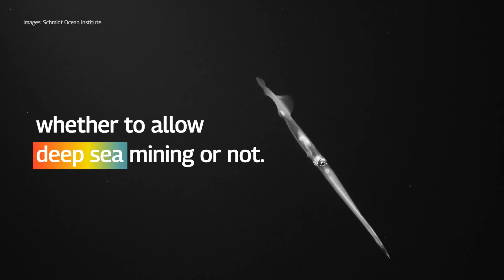Don't mine the moana!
MUST SEE : Today from the Greenpeace ship Arctic Sunrise, we took action to stop deep sea mining.

The 'James Cook' is on a deep sea research expedition in the Pacific Ocean, paving the way for mining tests to happen this year. But governments are still discussing whether to allow mining or not. They need to come to a decision NOW to protect the deep sea.

Video description:
Activists are in a small inflatable boat launched from the Greenpeace ship Arctic Sunrise approach a larger deep sea mining research vessel. One, Quack Pirihi from Aotearoa, flies the Tino Rangatira flag. A Greenpeace campaigner makes a call on the radio from the bridge of the Arctic Sunrise -to the deep sea mining vessel alerting them to the peaceful protest. Quack and another Greenpeace activist, James Hita, get into the water and swim in front of the ship with the Tino flag and another that says: Don't Mine The Moana.
Text on the screen says: "We are taking action to say no to deep sea mining".
A Greenpeace activist climbs onto the side of the ship with another banner that reads: Say no to deep sea mining.
Text on the screen reads: "This ship is taking part in mining exploration activities. This destructive industry is moving ahead while governments are still discussing whether to allow deep sea mining or not. Voices from indigenous communities must be heard. All countries must say no to deep sea mining. And yes to protecting the deep sea. Join us! Stop deep Sea Mining."